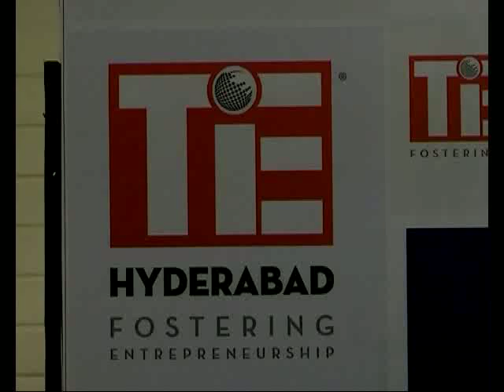TiE Hyderabad Launches 3rd Edition of TiE Grad